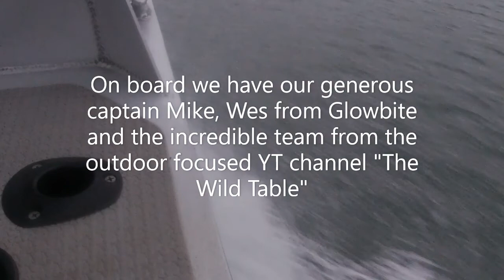2022 Lure Masters Competition - DAY 1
Mean day out with amazing people, was really nice catching a Kingfish on light gear.